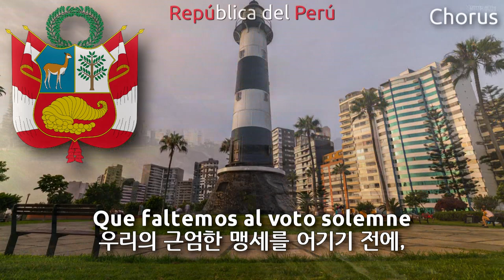National Anthem of Peru - Himno Nacional del Perú (페루의 국가)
Used Videos
1. Amazing Peru Timelapse 4K
2. Lima- Perú -4K time-lapse-